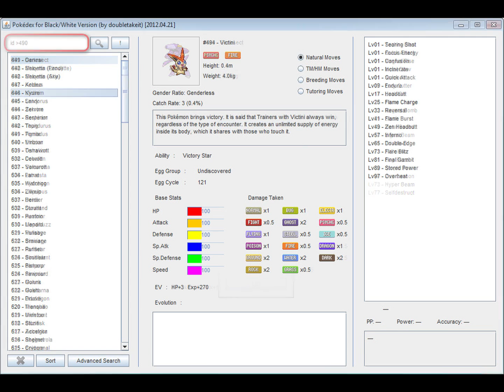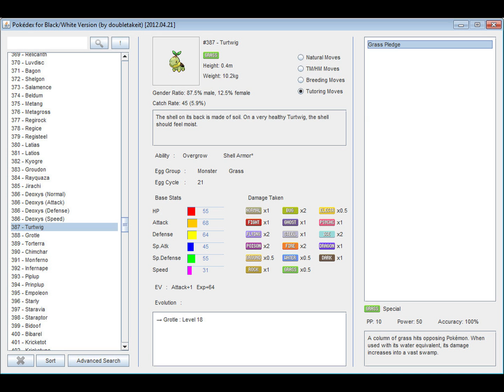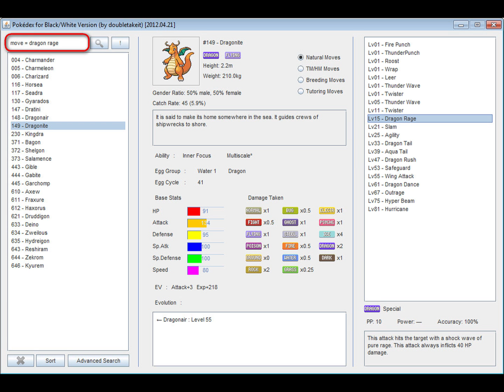Pokédex for All Main Game Version